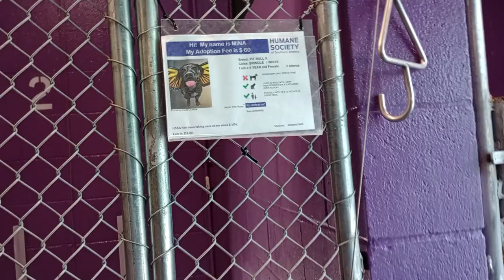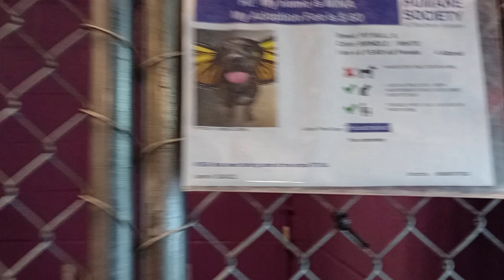Mina 6y Pet Id 942585 kennel 2 HSSAZ shelter trying to introduce myself to her in easy-going way 873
She gingerly grabbed only one piece of kibble from me at end of video, so I think she accepted me fairly well.